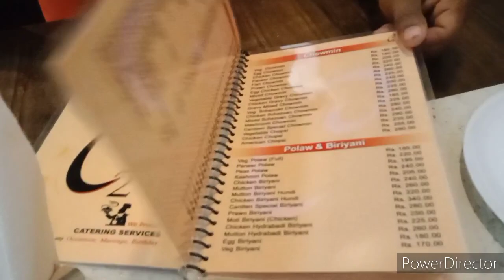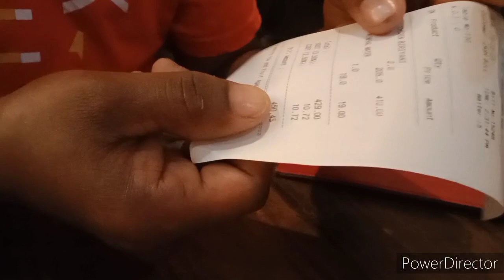Best Resturent In Burdwan# C2(Canteen2) # Food Vlog# Bong Family